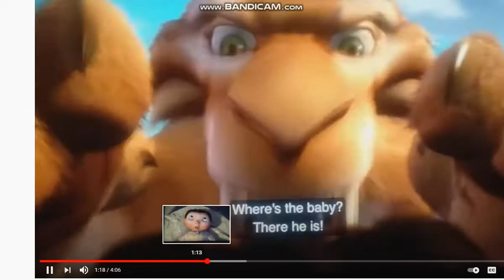Laffy and Puffy Soar Them Bronze and Migration I Code her Them